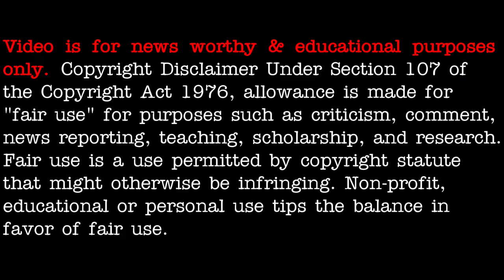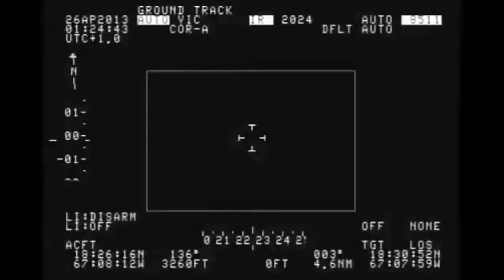UFO incident over Rafael Hernandez Airport, Puerto Rico on 4/2013 - [12/02/2020]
3AM LOWDOWN DOES NOT CLAIM ANY RIGHTS OVER ANY OF THE GRAPHICS, IMAGES, VIDEOS, SONGS USED IN THIS VIDEO.

Source(s):
This UFO incident allegedly started at about 9.20 pm on April 25 2013 at the Rafael Hernandez Airport in Aguadilla, Puerto Rico and was “monitored by the crew of a DHC-8 Turboprop aircraft from US Customs and Border Protection (CBP) – who are part of the US DHS.